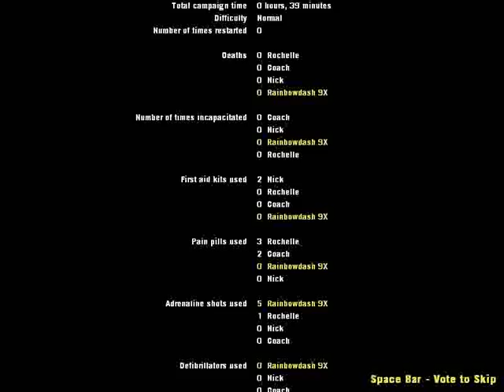Left 4 Dead 2 :Dam it 2! The Director's Cut 1.6